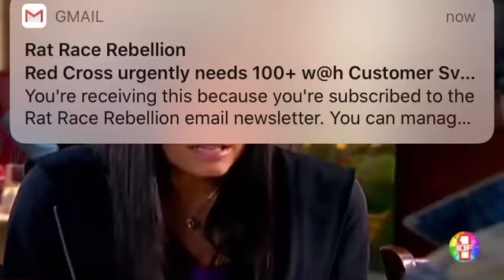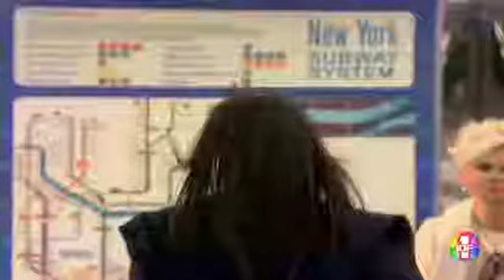El Diablo episode 4 parti 1 en Francois